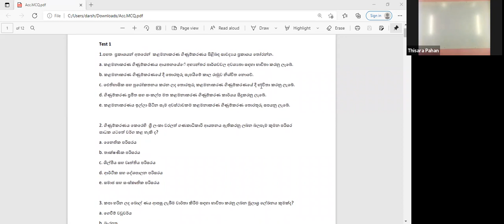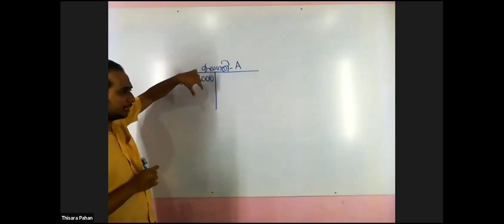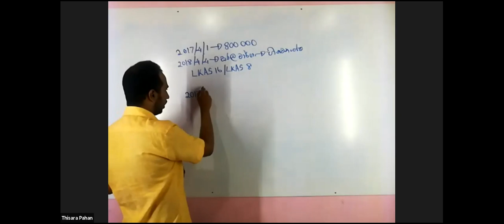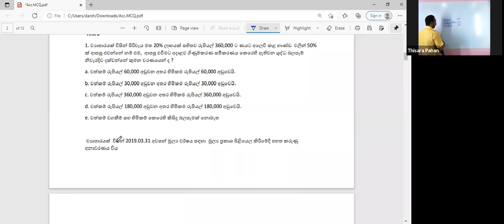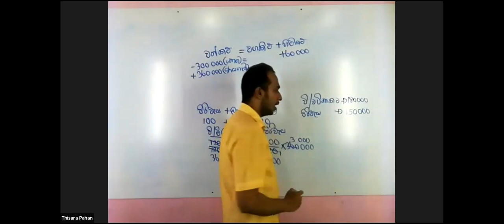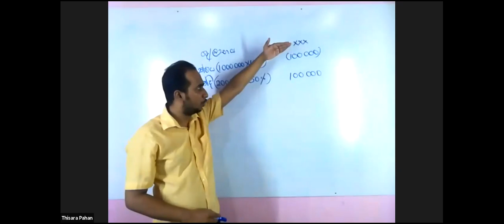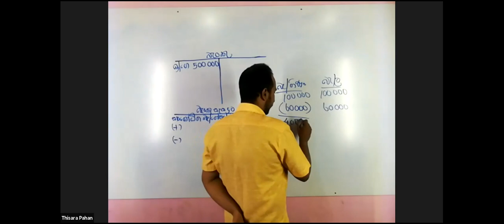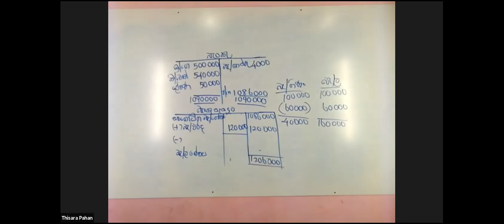A/L Accounting Free Webinar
A/L Accounting  Free Webinar Conducted By Tutor.lk
Lecturer : Mr  Thisara Pahan

To View More Of This Classes